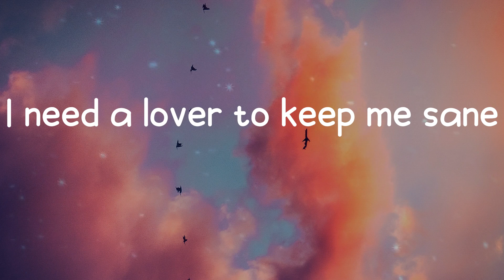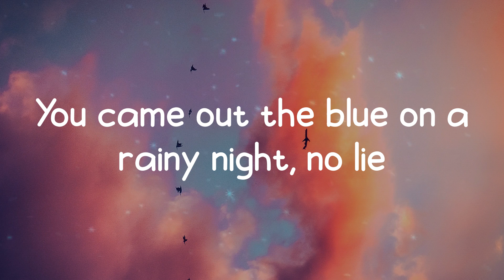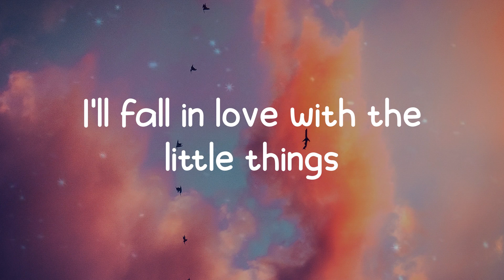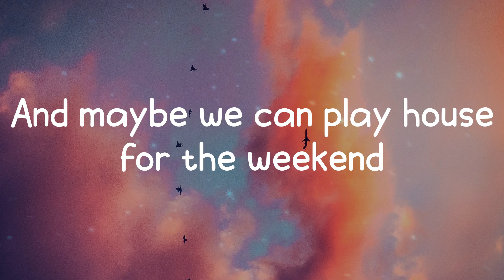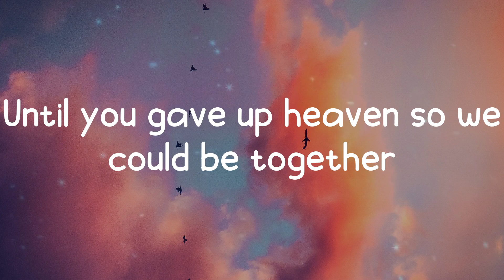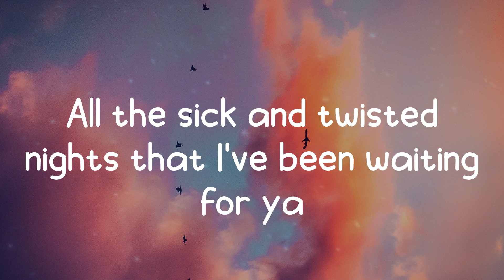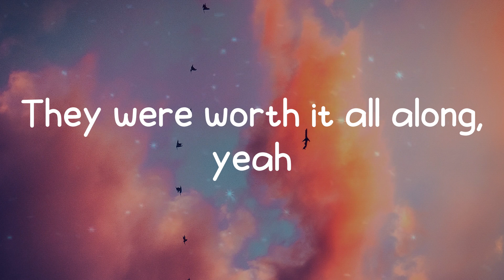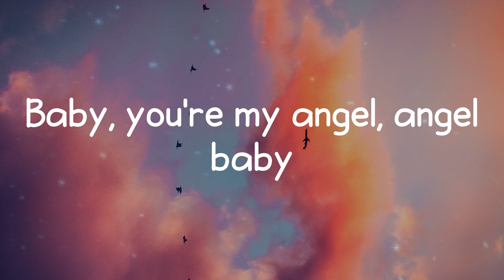Troye Sivan - Angel Baby (Lyrics)